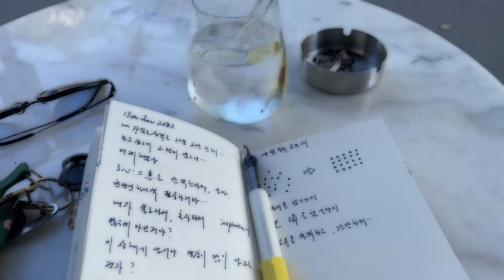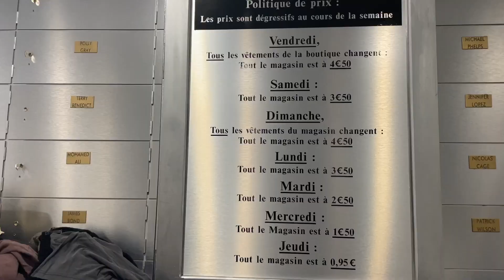How's Paris? Paris is like a girlfriend who ... (Paris, death & love) - Vlog 9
There are probably a few things in the world at which I excel more than 99% of the population, and one of them, if I'm not mistaken, is writing love letters. As I was exploring ways to create better videos, an idea struck me—I could make a vlog in the form of a love letter, titled 'à toi' (under my grand project, La Comédie humaine) in English, 'to you' or 'Dear you'. At present, I am extremely satisfied with the final outcome, and I am excited to create more. Thank you very much for your time! :)))

Super like my channel & feel like supporting me?